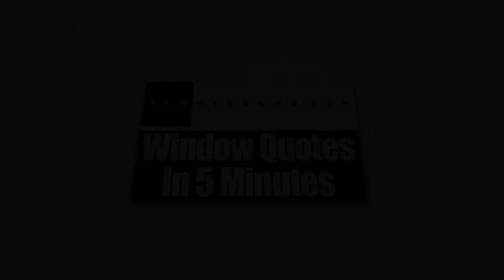Home Windows Peachtree City GA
What are the advantages that you'll get if you decide to have replacement windows from Zen Windows Atlanta? Well, our windows are energy efficient, very durable and are also easy to use.

Today, installing new replacement windows at home to replace your old and flawed units is no longer a difficult decision to make. In fact, they have become a necessary expense that is actually more cost-effective in the long run and which offer long-term benefits. At Zen Windows Atlanta, we provide energy-efficient windows that are sure to reduce your monthly energy bills.

Zen Windows Atlanta has been the choice of many homeowners when it comes to replacement windows. The company is located in the state of Georgia and is owned by Scott Groves.

Zen Windows Atlanta GA gives a genuinely extraordinary replacement window purchasing experience to all of its buyers. In our company, we don’t send out sales agents to your home simply because we don’t employ one. Sales agents only want to apply pressure or sales gimmicks. With Zen Windows, there is absolutely no reason for an in-home visit just to give a replacement window quote. Everything can be done online! You can make use of the internet and your smart phone or digital camera to tell us what you need.

Our process is very simple. When you email or call Zen Windows Atlanta, a window quote will be emailed to you after 5 minutes. But before that, we’ll have to ask you a few basic questions about what you need for your windows. In the event that you like the quote and decide that you want to proceed, just inform us within 1 to 2 days so we can send our installation manager in your home to measure your windows. After about 2 weeks, your windows will arrive and we’ll call you to set up the day for installation.

The good thing about Zen Windows Atlanta is that we'll never ask for money upfront. Until all of your windows are installed by our professional installation team and you are 100% satisfied with your new windows, you don't have to pay us anything. That puts you in control of the situation so you don’t have to worry about anything.